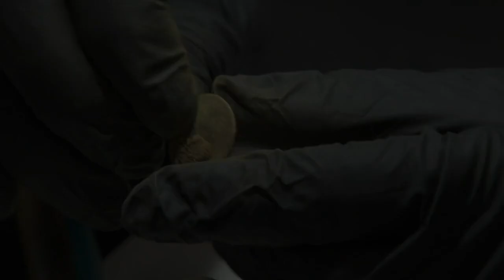The Curse of Oak Island Season 9 Preview [2021]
Preview of the new Season 9